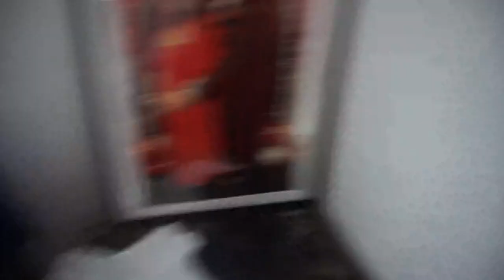BREAKFAST WITH FAMILY | VLOGMAS DAY8 PT 1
THANK YOU ALL FOR COMING AND JOINING THE FAMILY WE LOVE EACH AND EVERYONE OF YOU THAT SUPPORT US YALL THE REAL MVP'S.